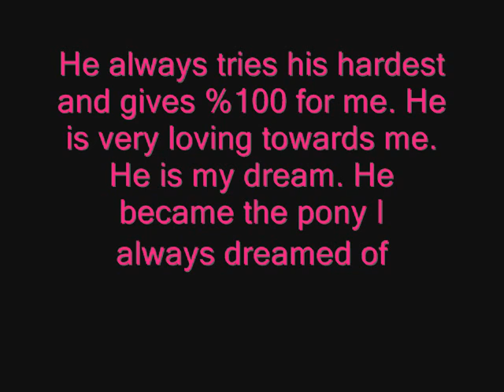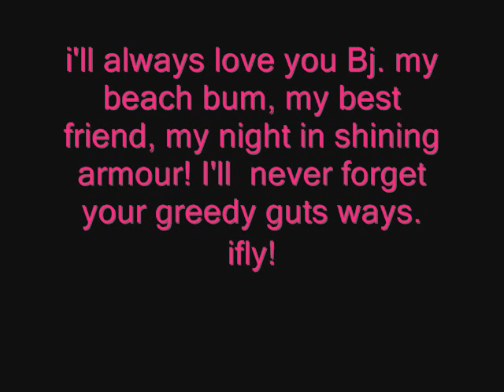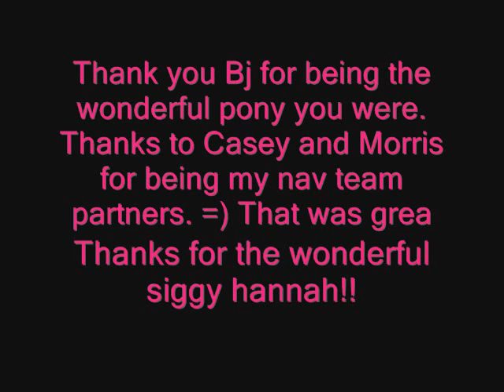Bj - My special Pony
Hi there. This is about the pony I rode called Bj. PLEASE DO NOT CRITIQUE MY RIDING! This is not about my riding, i know its bad so comments about the pony please. Thanks you!

RIP Bj